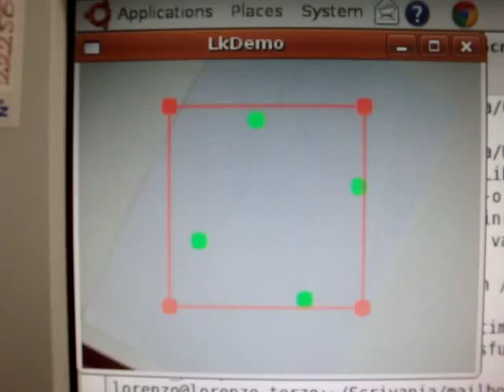IBVS (Image Based Visual Servoing) 3D path planning 2.25 s industrial robot vision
ALGORITHM: Benedetto Allotta and Duccio Fioravanti, 3D Motion Planning for Image-Based Visual Servoing Tasks

LABORATORY: MDMLab - Laboratorio di Modellazione Dinamica e Meccatronica Via Panconi 39 51100 Pistoia, ITALY (Dipartimento di Energetica "Sergio Stecco" - Università di Firenze)

LIBRARIES: Orchestra C4G, Armadillo, Lapack
IMAGE PROCESSING AND MACHINE VISION LIBRARY: OpenCV
OS: Linux Ubuntu RTAI (Real Time) 8.04
INDUSTRIAL ROBOT: Comau Smart Six
CAMERA: Axis 211w
RESOLUTION: 180x240
EXECUTION TIME: 2.25 s
SAMPLING TIME: 0.02 s